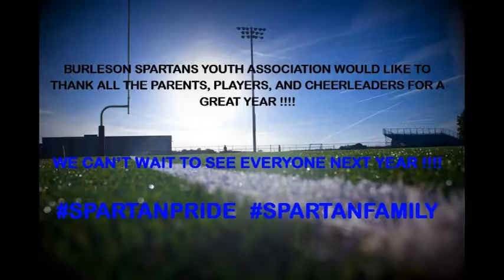BSYA Banquet 2016